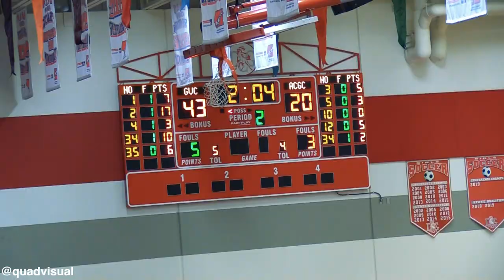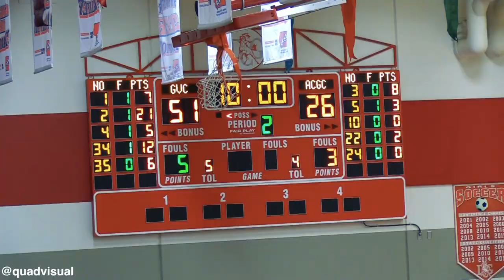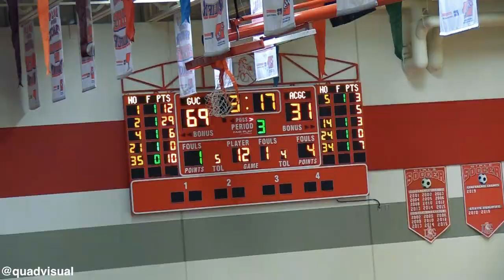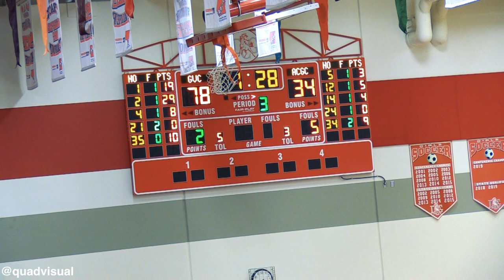Grand View Christian vs ACGC SUBSTATE FINAL‼️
Grand View Christian Thunder vs ACGC Chargers 2/25/2023